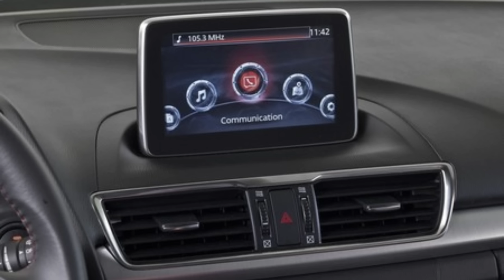Android Auto y CarPlay para Mazda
¿Quieres ganar $ 700 DOLARES SEMANALES desde casa? Haz clic en
el siguiente enlace para que conozcas como lo hago.

Vídeo dedicado a responder preguntas de los suscriptores y brindar información de interés en la compra de vehículos.